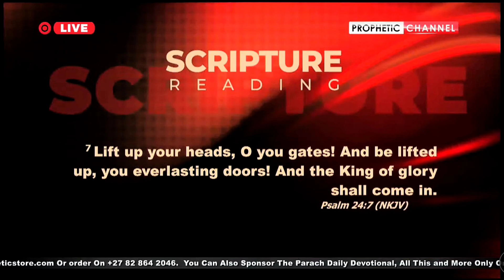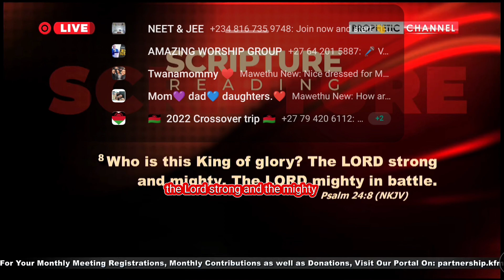Everlasting gates - Prophet Shepherd Bushiri